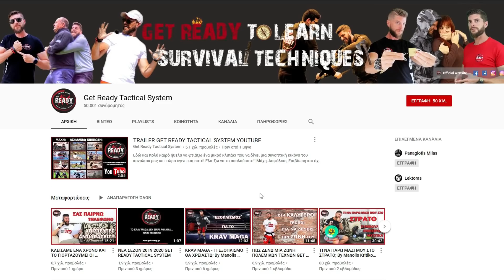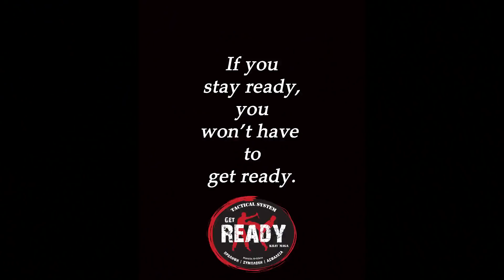ΠΟΛΥΕΡΓΑΛΕΙΟ TACTICAL PEN | ΕΠΙΤΕΛΟΥΣ ΤΑ ΣΠΑΣΑΜΕ | Get Ready TACTICAL SYSTEM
Ενα tactical pen πολύ διαφορετικό από τα κλασικά...!
Δεν έχει μόνο μια χρήση αλλά πολλές...!!
Δείτε αν αξίζει, μάθετε πως δουλεύει και πολλά άλλα μυστικά πάντα από τον Μανώλη Κρητικό!!

Το tactical pen θα το βρείτε εδώ

INTRO
Youtube channel Goblin-Artz

Κάντε εγγραφή στο κανάλι μας για να ενημερώνεστε για όλα τα βίντεο που ανεβάζουμε και ακολουθήστε μας στο Instagram για να βλέπετε πρώτοι πριν από όλους τα προσεχή βίντεο και να ενημερώνεστε για όλες τις εξελίξεις σε θέματα που δεν βάζουμε ποτέ στο YouTube.

Τα μαθήματα που δίνουμε είναι μαθήματα ζωής και μπορούν να σε βγάλουν από μια δύσκολη κατάσταση.
Καυγαδες, τσαμπουκάδες, bullying, ξύλο, συμπλοκές, επιθέσεις, ληστείες και βια χαρακτηρίζουν το 2018 που ζούμε ακόμα και στην Ελλάδα.
Το σύστημα Get Ready Μάχης Επιβίωσης (Get Ready Tactical System) που διδάσκουμε στους μαθητές μας είναι το πιο ολοκληρωμένο σύστημα αυτοάμυνας!
Όλα όσα έλειπαν στο Krav Maga συμπληρώθηκαν για να μας δώσουν ότι πιο εξειδικευμένο υπάρχει στον χώρο της αυτοάμυνας και των πολεμικών τεχνών!
Τα μαθήματά μας είναι το πάθος μας και η επιβίωσή σας ο σκοπός μας.

Ελπίζουμε να το απολαύσετε τόσο πολύ όσο το απόλαυσα και εγώ φτιάχνοντάς το.
Είμαι πολύ υπερήφανος που μπορώ να παρουσιάζω μια τέτοια σειρά με τεχικές Μάχης και Επιβίωσης γιατί στόχος μου είναι όλοι οι άνθρωποι να έχουν τουλάχιστον κάποιες βασικές γνώσεις και να είναι προετοιμασμένοι για σχεδόν τα πάντα!
Αν σας αρέσει η προσπάθειά μας και θέλετε να δείτε κι άλλα βίντεο Μάχης και Επιβίωσης σας παρακαλούμε πολύ κάντε Εγγραφή στο κανάλι μας και ενεργοποιήστε το καμπανάκι για να ενημερώνεστε κάθε φορά που ανεβάζουμε ένα καινούριο βίντεο.
Καλή σας απόλαυση!!

Είμαι ο Μανώλης Κρητικός
-Ιδρυτής του Tactical System Get Ready
-Επικεφαλής εκπαιδευτής της Ακαδημία Μάχης Επιβίωσης Get Ready
-Πιστοποιημένος διπλωματούχος Krav Maga Elite Instructor
-Πτυχιούχος προπονητής Παγκόσμιας Ομοσπονδίας Αυτοάμυνας
-Πτυχιούχος προπονητής Πανελλήνιας Ομοσπονδίας Αυτοάμυνας

Ανεβάζουμε τέτοιου είδους βίντεο κάθε Παρασκευή πρωί.
Αν θέλετε να δείτε κι άλλα σας παρακαλούμε να κάνετε like στο βιντεό μας και